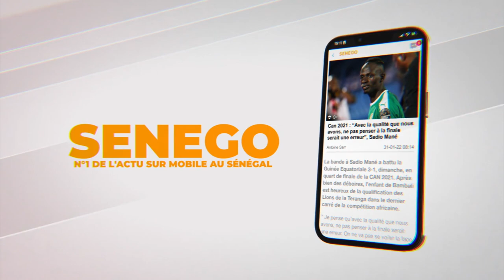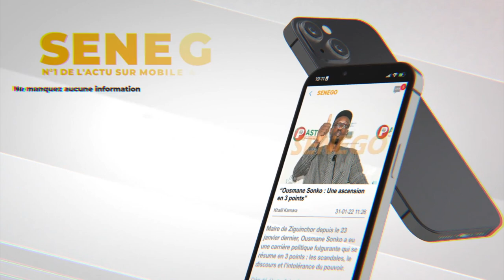Reconstruction de l'Hôpital Le Dantec : Souleymane Diagne roulé dans la farine, partage sa vérité